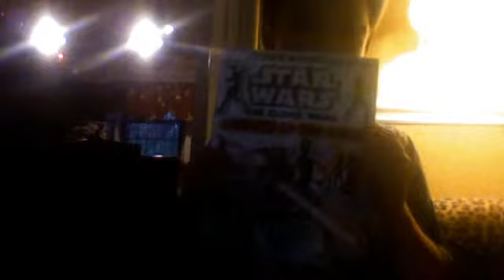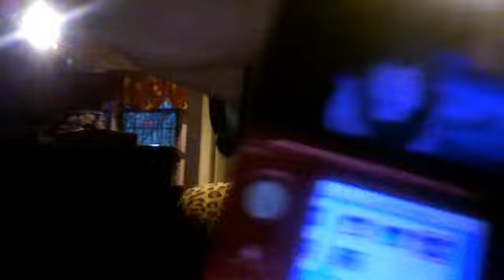update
new stuff i got